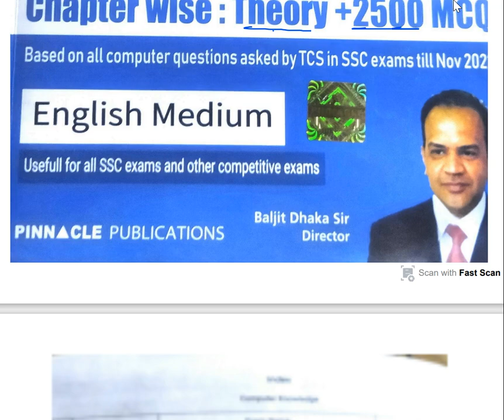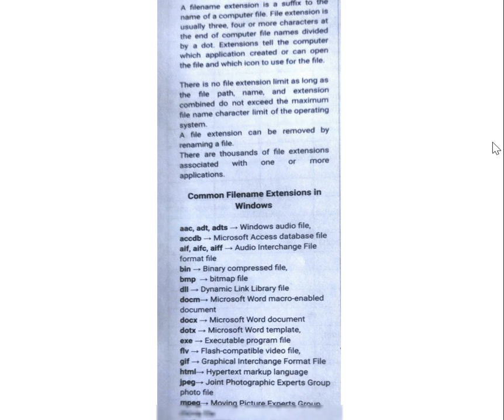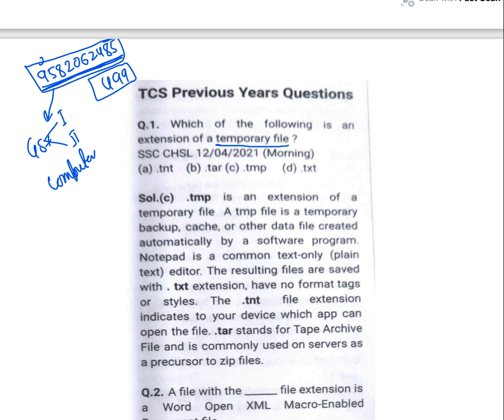How to prepare the computer for SSC CGL tier 2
1. 69th BPSC PT and MAINS course (HINDI +) ENGLISH )

2. New SSC CGL course  Tier 1 and tier 2

3. UPPSC PT course for 2023.

5. Ghatna Chakra preview (purvavlokan) - ALL subject-20000 MCQ

6. NCERT (6th-12th ) Course

7. complete GS course  (book wise - crown + ncert summary )

7. Objective courses - Lucents + Rakesh yadav